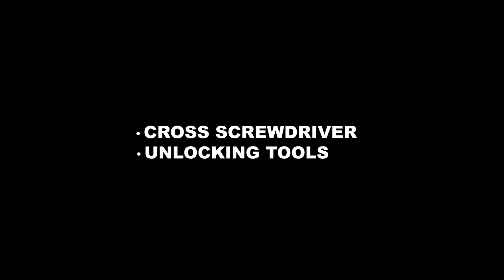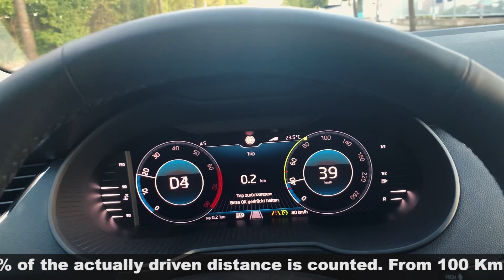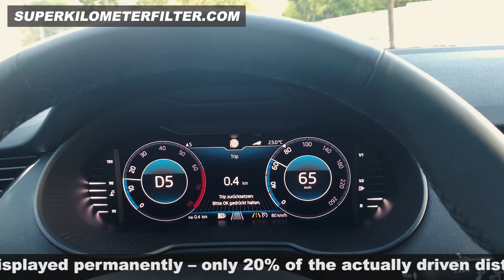Mileage freeze whithout an odometer correction Tool | SKODA OCTAVIA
In this video we show you how to stop / freeze mileage on a SKODA OCTAVIA without a odometer correction tool in a qick and easy way

Also we show you how to remove the  odometer / speedometer from a SKODA OCTAVIA

Then you can see how to disconnect the SKODA OCTAVIA odometer from the original  Plugs and a Mileage Freezer Blocker Stopper  get installed. Just leave it plug and play. This device will allow the vehicle to show the same value (instrument cluster, transmission, key fob etc) and speedometer fully works as normal every time. Also all driving assistance will work

The Device Mileage Freezer (Blocker stopper) works by pressing and holding RES button as demonstrated above in the Video.

You can also use the video for a speedometer upgrade in a SKODA OCTAVIA cockpit / navigation retrofit. Step by step we show you how to remove the speedometer / Odometer.

The good thing with such a Mileage Freezer (Blocker) is that you do not need a Odometer adjustment or Mileage Correction Tool. Just stop you have no high mileage on the SKODA OCTAVIA

This device is produced in Germany and has high quality connectors.

MILEAGE FREEZER are suitable for:SKODA KAMIQ - SKODA SCALA - SKODA FABIA - SKODA KODIAQ - SKODA SUPERB lll - SKODA KAROQ  and many more